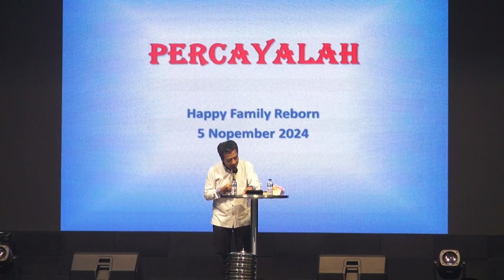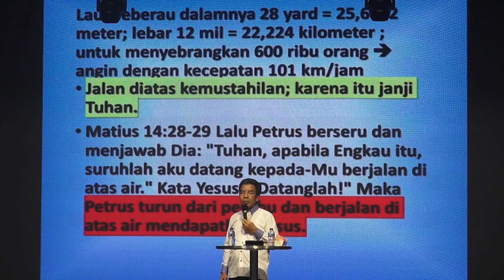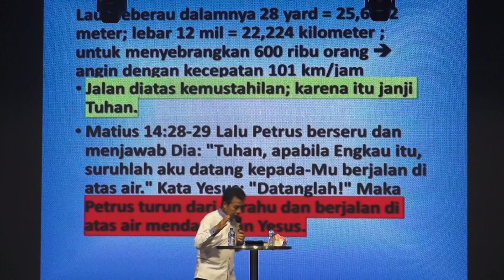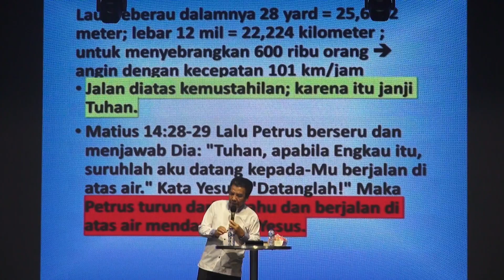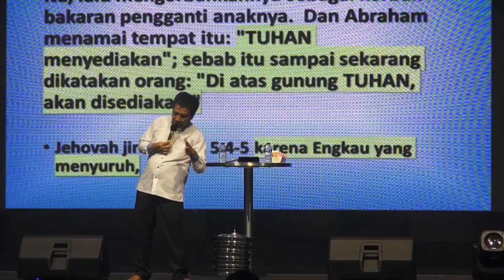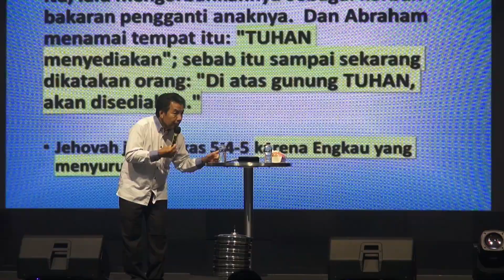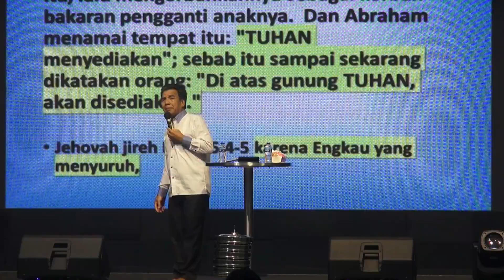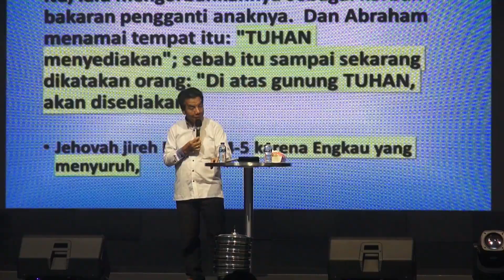Pdt. Marolop Sihombing - Percayalah - Persekutuan Doa Happy Family Reborn Purbalingga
Persekutuan Doa Happy Family Reborn Purbalingga (Purbalingga Prayer Community)
Hari Tanggal : Selasa 5 November 2024
Tempat : Graha Happy Family
Alamat : Jl. Letkol Isdiman No 100 Purbalingga.